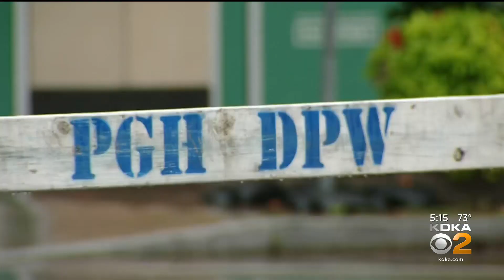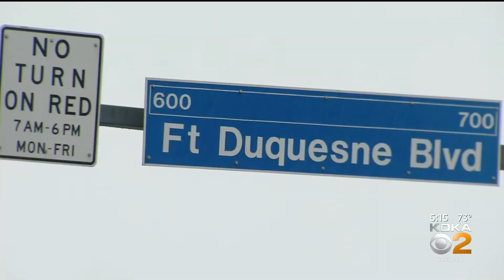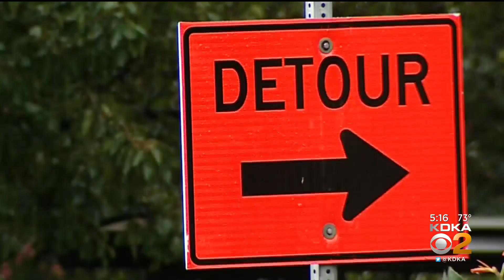Big Traffic Changes Coming To Pittsburgh For Packed Weekend Of Events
It's a packed weekend of events in the city and you may already notice some traffic changes in effect; KDKA's Nicole Ford reports.